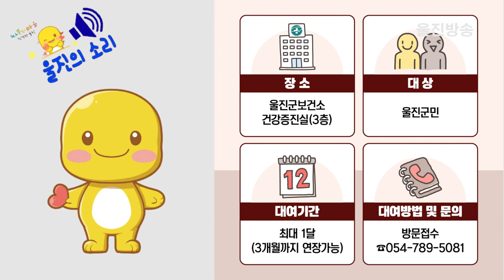[울진의 소리] 봄맞이 건강 프로젝트! '보건소 운동용품 무료 대여 사업 안내'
봄맞이 건강 프로젝트! 보건소 운동용품 무료 대여 사업 안내
시작의 달 3월을 맞아, 운동으로 건강 챙기려는 분들 많으실 겁니다~
하지만 코로나로, 꽃샘 추위로...  야외 운동이 힘들다면,
'보건소 운동용품 무료대여 사업'을 활용해 보세요.
집에서도 얼마든지 홈트레이닝 을 즐길 수 있다는 것!  기억하세요~

-자료제공/울진군 홍보미디어팀